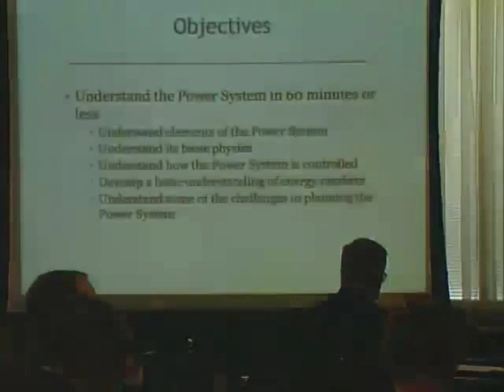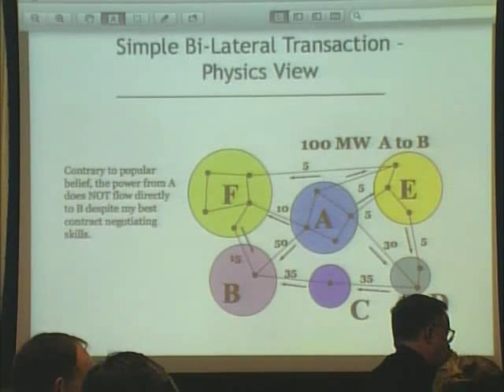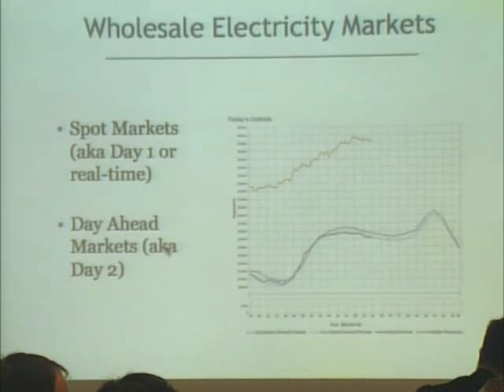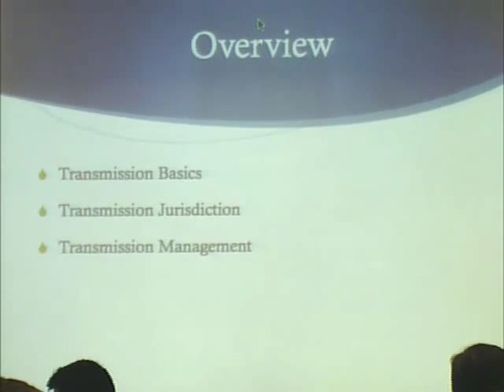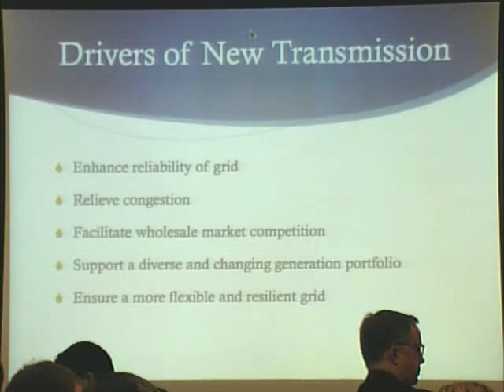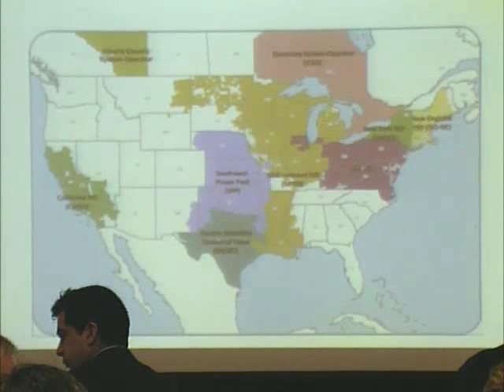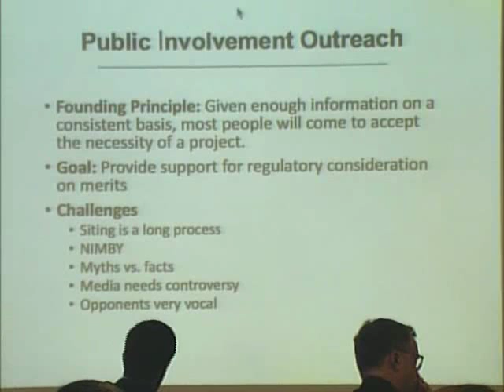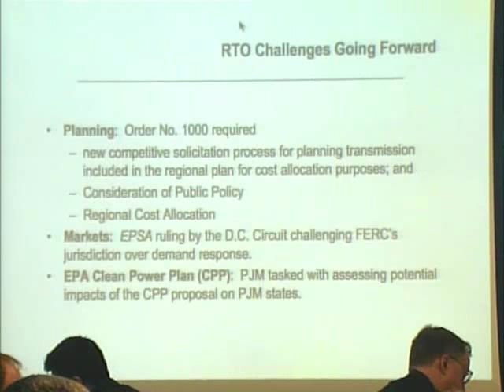WIRES University: Electric Transmission - The Survey Course (Part 1 of 2)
Part 1 of 2 (morning session)

This year's WIRES University provided an understanding of the basic operational facts about the high-voltage grid (including a basic understanding of how it is regulated and by whom), the technologies that animate it, and the major policies and economic realities that drive it.

Speakers included leaders from Congress and regulatory agencies, the industry, and think tanks. WIRES University – The Survey Course focused on some current controversies involving grid cybersecurity and the impacts that EPA's Clean Power Plan could have on the electric system.

In six short hours, the objective was for attendees to have an understanding of why transmission infrastructure is critical to the economic life of the United States as well as what challenges need to be overcome by current efforts to expand or upgrade the transmission system.